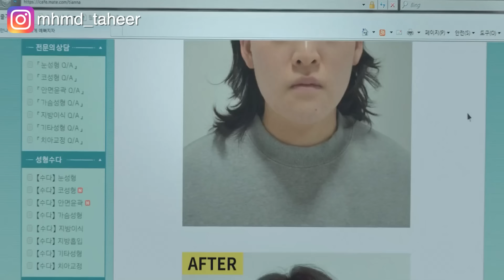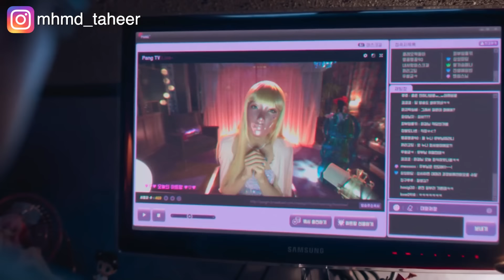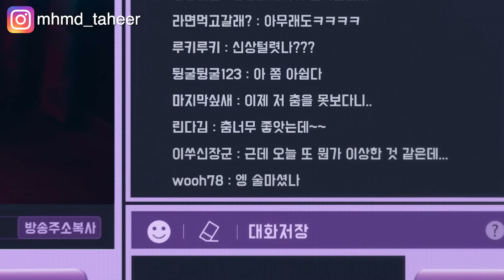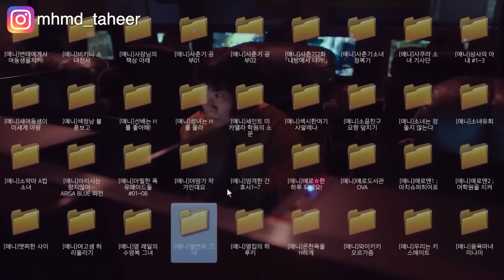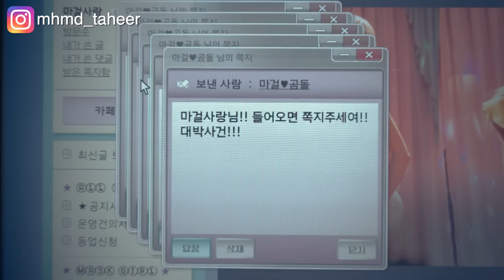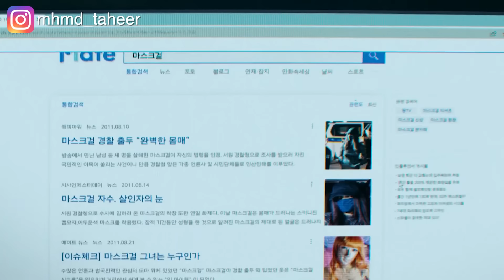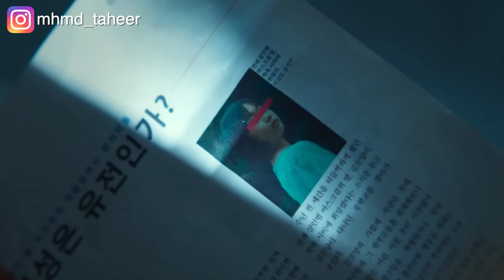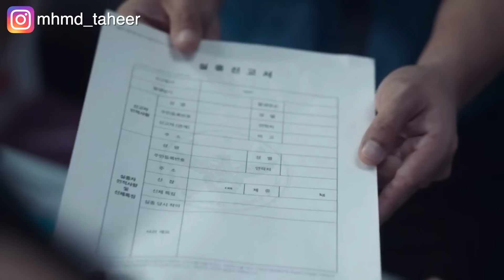بنت بتتعرض للتنمر بسبب شكلها فبتفضل لابسة قناع علشان تدارى وشها .. ملخص مسلسل mask girl